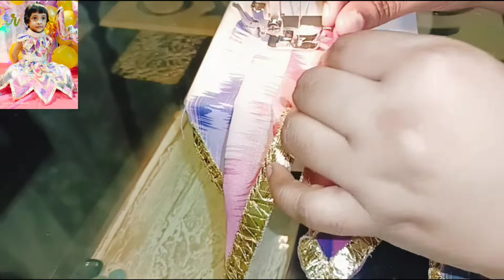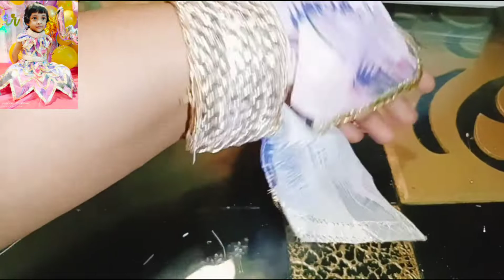Designer frock stitching part -2#how to stitch beautiful frock for 6 years girl#designer frock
Thans for watching,keep smiling 😍